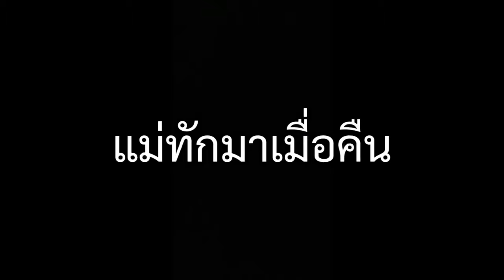เซอร์ไพรส์กลับบ้าน… จนแม่จำไม่ได้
แอบกลับบ้านโดยที่ไม่ได้บอกพ่อแม่ หลังจากที่ขึ้นไปเรียนที่กรุงเทพแล้วไม่ได้กลับบ้านมาเลย 3 เดือน เลยคิดแผนปลอมตัวเป็นคนส่งอาหาร ไปส่งถึงหน้าบ้าน จนแม่จำไม่ได้ จะสนุกแค่ไหนรับชมกันได้เลย🙏🏻

คอมเม้นเพื่อคำติชม🙏🏻
ทุกซับของท่าน มีค่า
เพื่อกำลังใจในการทำคลิปต่อ
ขอบคุณที่มอบน้ำใจให้เด็กหนุ่มวัย20คนนี้นะครับ